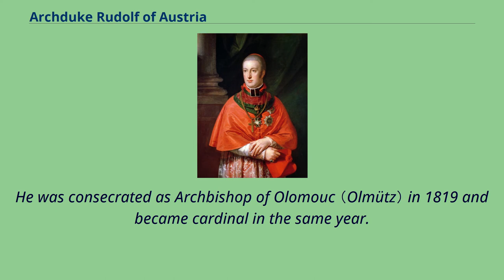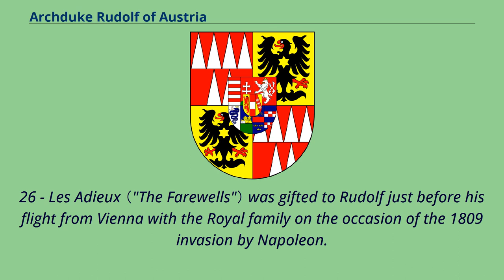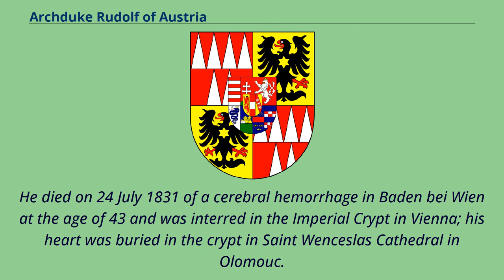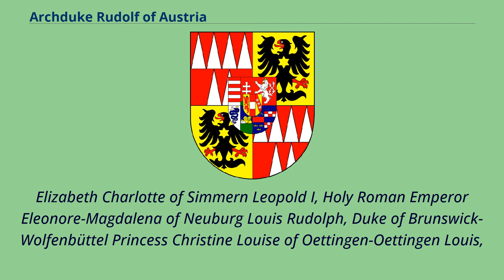Archduke Rudolf of Austria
18th-century_Bohemian_people
19th-century_Austrian_cardinals
19th-century_Czech_people
Rudolph Johann Joseph Rainier, Archduke of Austria, Prince Royal of Hungary and Bohemia, Cardinal-Archbishop of Olomouc （8 January 1788 – 24 July 1831）, was a member of the House of Habsburg-Lorraine, and an Austrian clergyman and noble.
He was consecrated as Archbishop of Olomouc （Olmütz） in 1819 and became cardinal in the same year.
Rudolph is known for his patronage of the arts, most notably as sponsor of Ludwig van Beethoven, who dedicated several of his works to him.
Born in the Pitti Palace in Florence, Tuscany, he was the youngest son of Emperor Leopold II and Maria Louisa of Spain.
In 1803 or 1804, Rudolph began taking lessons in piano and composition from Ludwig van Beethoven.
The two became friends, and Rudolph became a supporter and patron of Beethoven; their meetings continued until 1824.
Beethoven dedicated 14 compositions to Rudolph, including the Archduke Trio, the Hammerklavier Sonata, the Emperor Concerto and the Missa Solemnis.
Piano Sonata No.
26 - Les Adieux （"The Farewells"） was gifted to Rudolf just before his flight from Vienna with the Royal family on the occasion of the 1809 invasion by Napoleon.
The movements are "Lebewohl", "Abwesenheit", and "Wiedersehen" （'farewell', 'absence', and 'reunion'）.
Rudolph dedicated one of his own compositions to Beethoven.
The letters Beethoven wrote to Rudolph are today kept at the Gesellschaft der Musikfreunde in Vienna.
Schubert and Ferdinand Ries also dedicated works to Rudolf.
On 24 March 1819 aged 31 Rudolph was appointed, Archbishop of Olomouc, in the present day Czech Republic but then part of the Austrian Empire.
He was made Cardinal-Priest of the titula...